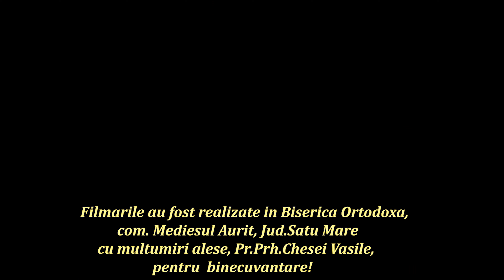Luca Rus, (in varsta de 8 ani) - Vin colindatorii (Colind 2023) - coord.prof.Mircea Ovidiu Patovan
Are doar 8 ani,  il cheama, Luca Rus si avem placerea sa venim  in casele  d-voastra cu acest colind...deloc usor,  pentru o varsta atat de frageda, dar cu toate acestea, ,,impedanta" vocala pe care o insuseste, patosul si seriozitatea de care da dovada, in calitate de profesor si mentor, mi-a dat curajul si increderea necesara, ca va putea interpreta cu maiestrie (si nu cred ca m-am inselat), aceasta melodie, pe versurile poetului, Radu Gyr.

- Orchestratie,
- Inregistrari audio,
- Video Master,
 Mircea Patovan - ,,Studio MPA Music Show Events"